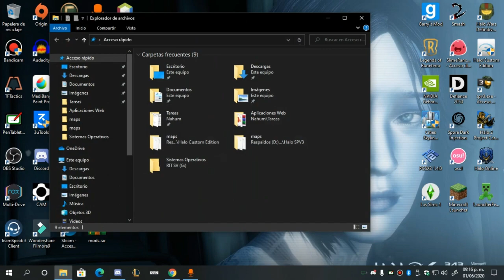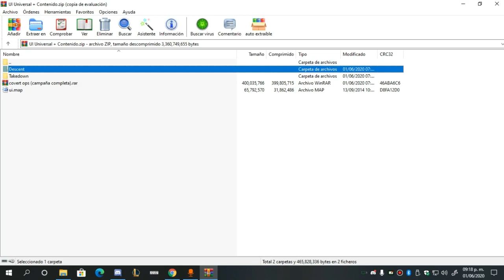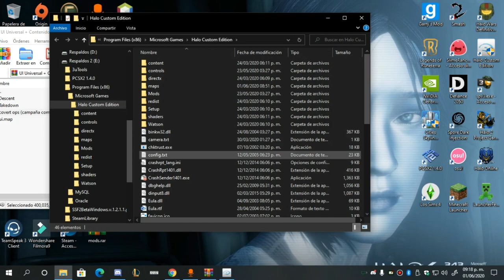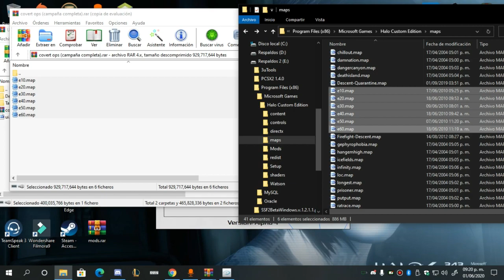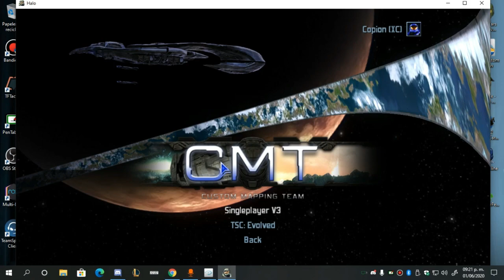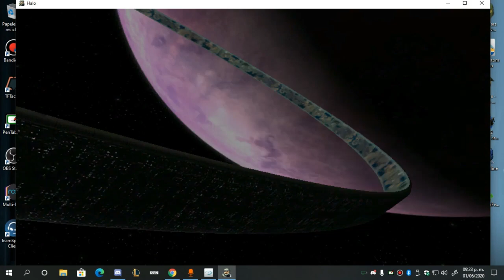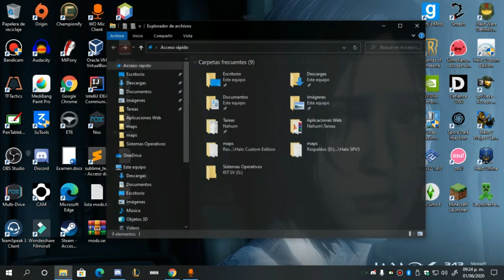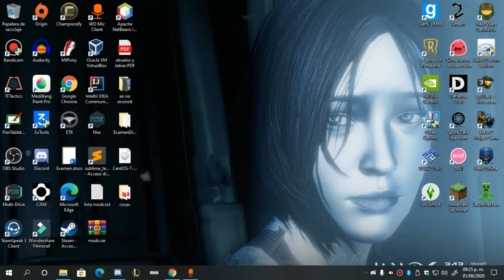Menu Universal + Contenido en un solo Link (UI Universal) Menu Para Halo CE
Ya hacia falta dar señales de vida en lo que preparo la machinima y el comic pero aquí tienen esto :D